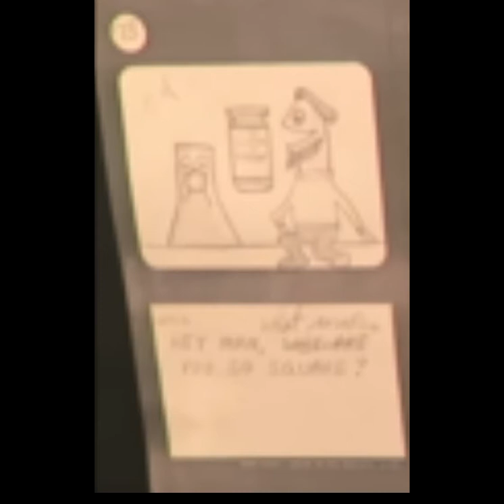Wilkins Coffee - Beatnik - Storyboard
i do not own this commerical storyboard or picture in this video or audio
commerical and storyboard belongs to jim henson. picture belongs to somebody

inspired by {insert channel name here}'s foot down storyboard video

some random video and its not like my other content but. oh well

also sorry for a lot of the pixles and the low quality picture. (the video is actually 1080p hd...)